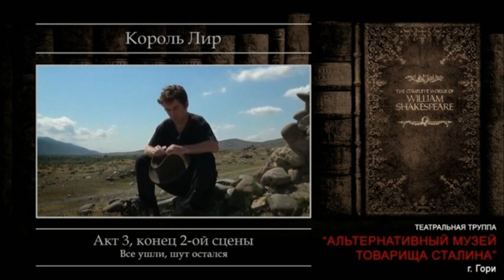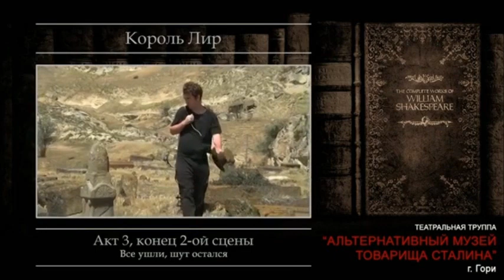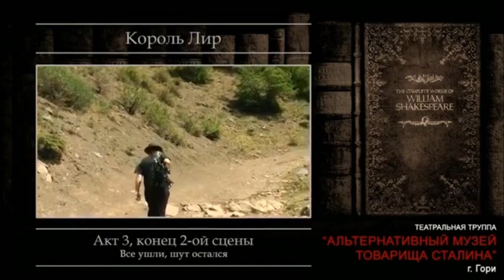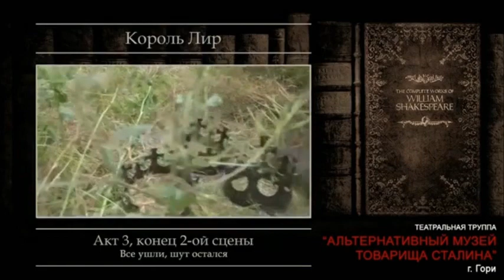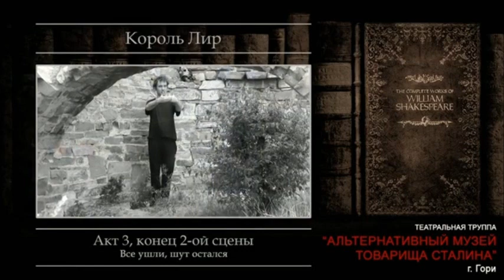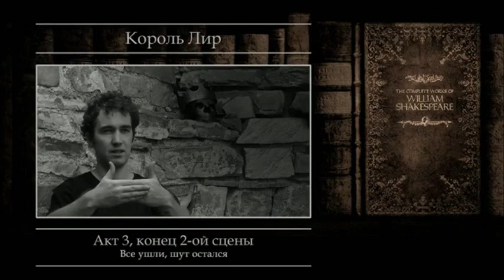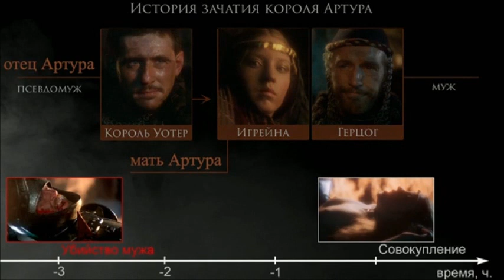Приём волшебника Мерлина, который перенял Тарковский (Бред Меняйлова)